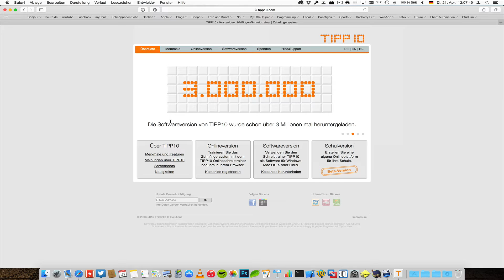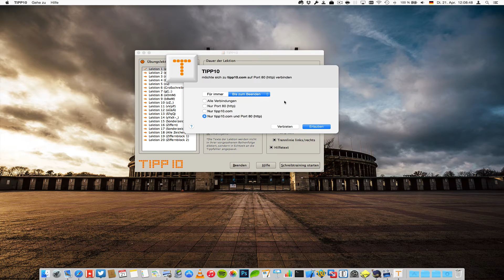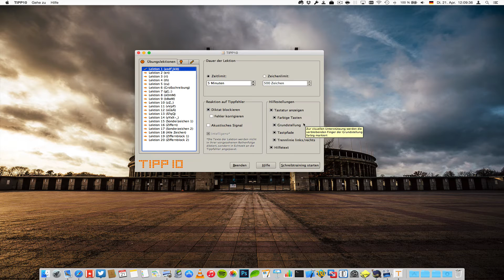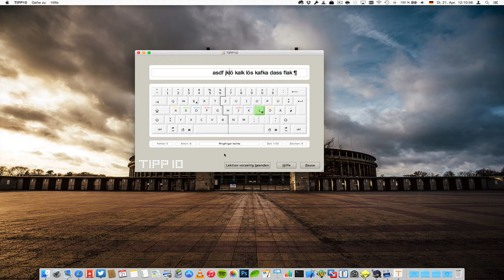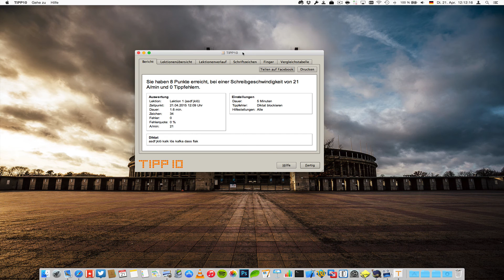Tipp10 - Kostenloses 10-Finger Schreibtraining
Mit Tipp10 könnt ihr ganz einfach auf jedem Betriebssystem lernen, wie man am Computer mit 10 Fingern tippt.